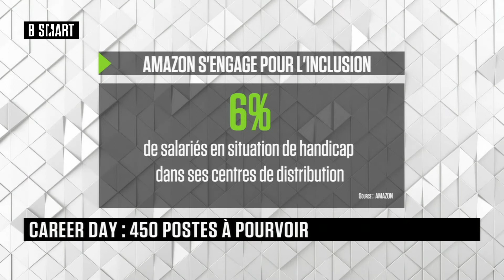SMART JOB - Grand Entretien du lundi 20 septembre 2021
Lundi 20 septembre 2021, SMART JOB reçoit Anne-Marie Husser (Directrice des Ressources Humaines France et Luxembourg, Amazon)